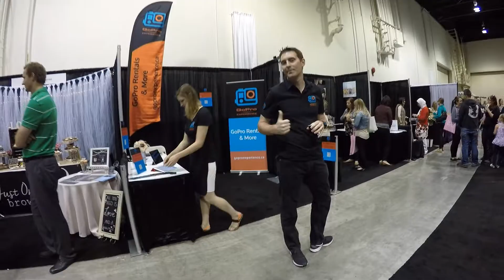GoPro Experience at the Calgary Bridal Expo 2016 - Sept 2016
The team was at the Bridal Expo 2016 in Calgary. Exciting day, it was great to talk to all the brides to be.

and our wedding package crafted for the best day of your life